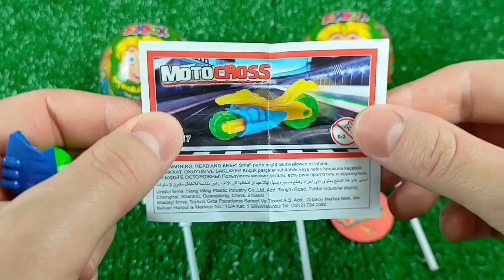Double Flatbed Trailer Truck vs Speedbumps | Train vs Cars | Tractor vs Train | Candy Toybox